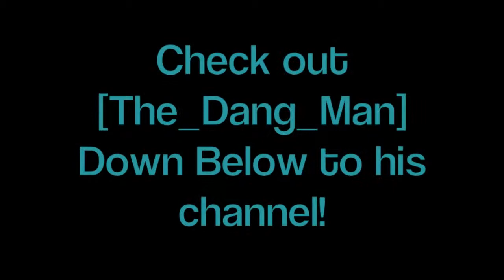"Vlog #3" | Why There Hasn't Been As Many Uploads | Rum Soaked Videos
Just an update and kind of explaining why I haven't been uploading as much.

Thanks for all the views I have! Broke 1000 views the other week!